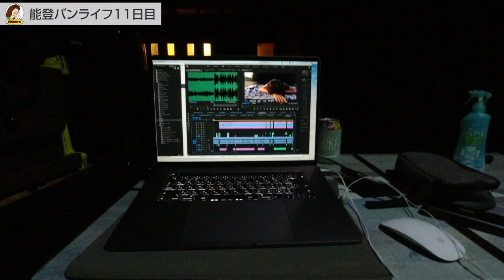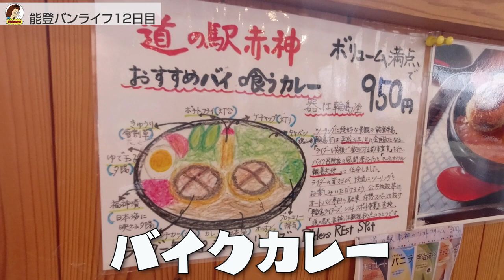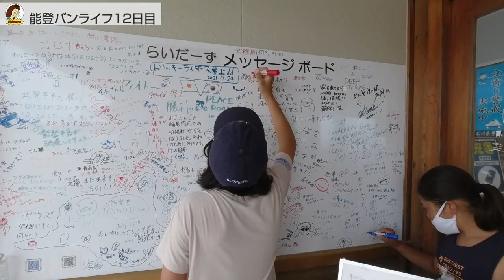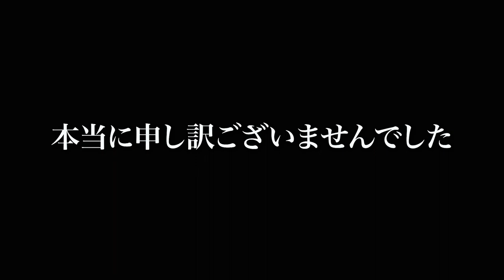【2021夏休み車中泊の旅】Vol.５ 事故発生！